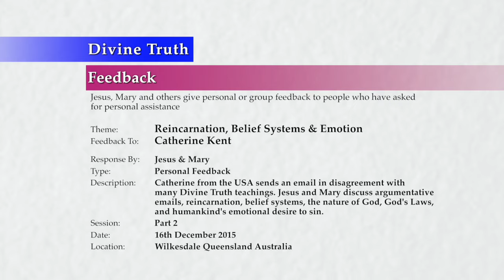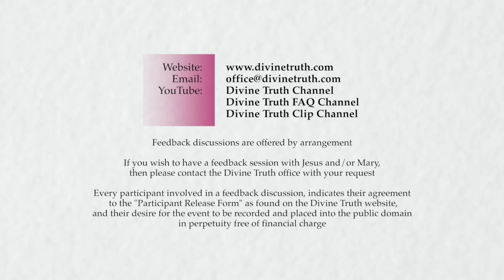20151216-1310 Reincarnation, Belief Systems & Emotion P2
Theme: Reincarnation, Belief Systems & Emotion P2

Feedback session conducted in Wilkesdale, Queensland, Australia on 16th December 2015 at 1:10pm.

Catherine Kent from the USA sends an email in disagreement with many Divine Truth teachings. Jesus and Mary discuss argumentative emails, reincarnation, belief systems, the nature of God, God's Laws, and humankind's emotional desire to sin. Topics include; argumentation rather than being inquisitive, avoidance of personal and collective human responsibility for the world's condition, using flawed logic and spiritual belief systems to rationalise personal and collective pain and suffering, wanting God to rescue humanity from the consequences of humanities own decisions, Catherine's personal emotions of arrogance, superiority over men, and lack of love towards children, family based childhood belief systems, the gift of free will, the lack of logic influenced by unhealed painful personal emotions and reincarnation.